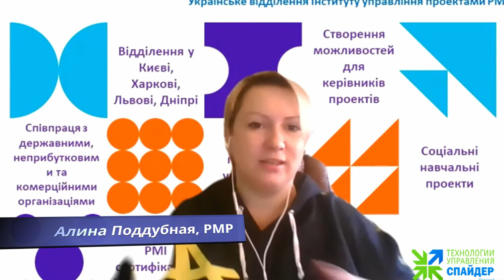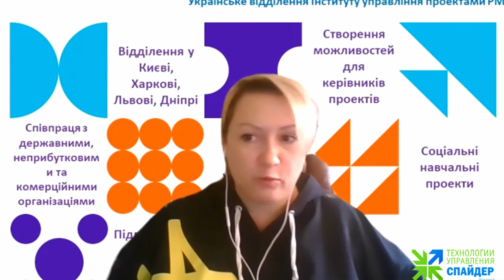Выгоды PMP сертификации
Почему РМР сертификация сотрудников создает конкурентные преимущества компании и повышает эффективность проектов? Аргументирует Алина Поддубная, наш авторизованнй тренер по РМР от PMI. Открыта регистрация в июльскую группу подготовки к РМР сертификации. Начало обучения - 3 июля. Детали и регистрация по ссылке